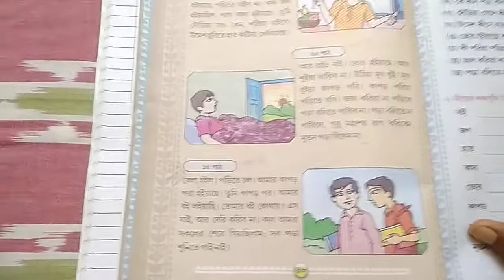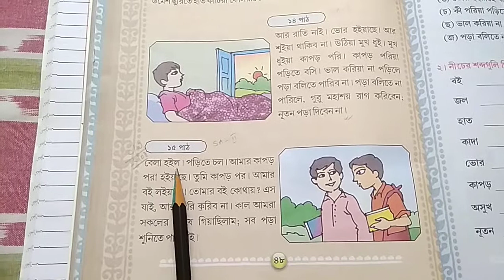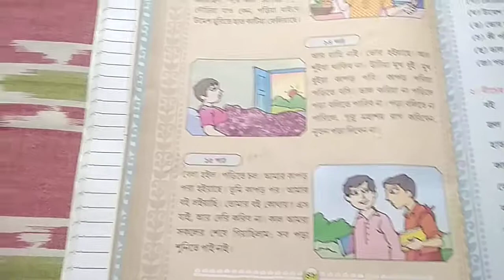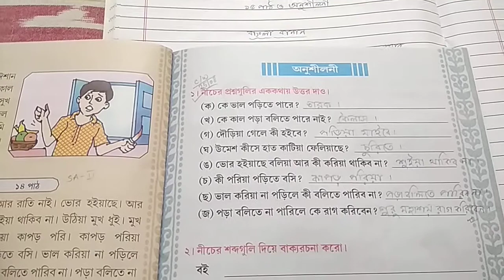RSPS Patkata, UKG Bengali e-class, Date-25.08.2020